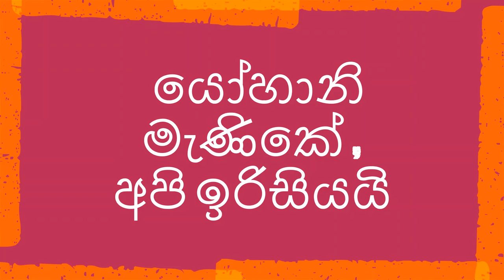යොහානි හොලිවුඩ් වලට යයි ? "Manike mage hithe" -Anura Hegoda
Many Thanks to Mr S L Senehedheers from Letchworth, United Kingdom  for painting Yohani's beautiful Portrait.